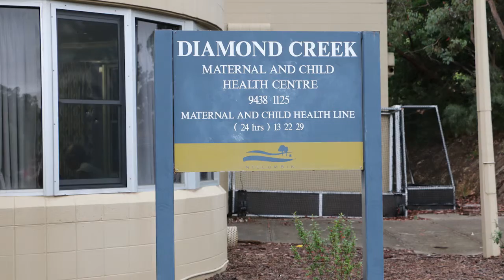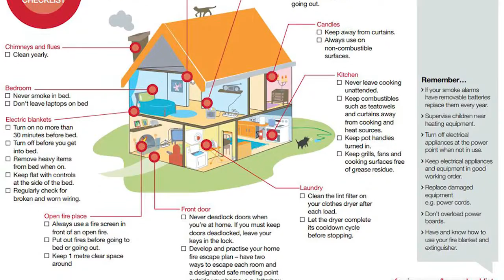New Parents’ Safety Program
Fire Awareness Awards - Winner of the Fire Services Award for Local-Led Prevention and Preparedness. Project led by Diamond Creek Fire Brigade.